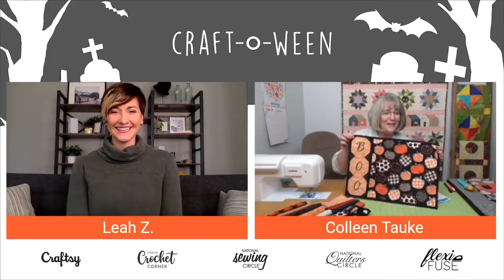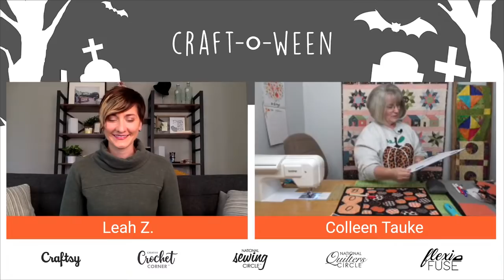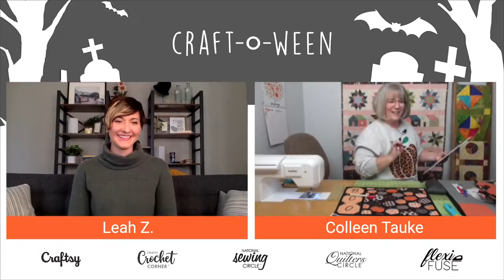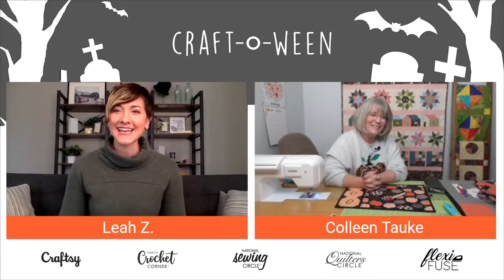Craft-o-Ween: “BOO” Placemats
Join us for the Craft-o-Ween mini-series on Tuesday, October 19th at 2:00 p.m. CT. Learn how to make the “BOO” placemats with Colleen Tauke. Download the free pattern to follow along with the live tutorial

Check out the entire mini-series schedule below. All live events will be available for replay.

Series Schedule:
Monday, October 18th at 2:00 p.m. CT – Halloween Wood Décor
Tuesday, October 19th at 2:00 p.m. CT – “BOO” Placemats
Wednesday, October 20th at 2:00 p.m. CT – Trick or Treat Bag with Applique
Thursday, October 21st at 2:00 p.m. CT – Candy Corn Stuffie
Friday, October 22nd at 2:00 p.m. CT – Jack-O’-Lantern Stuffed Peppers

You’re Invited!
Claim your spot as a Craftsy Premium member with this exclusive invitation. You’ll enjoy in-depth instruction  from our world-class experts on a wide variety of crafts, hobbies, fabric arts, cooking and so much more! Make something great.